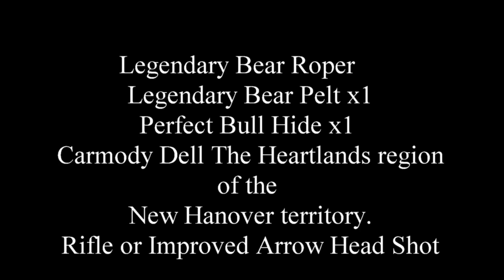Red Dead Redemption 2 100% Walkthrough Chapter 2 Part 119 Garments Bear Hunter Legendary Bear Roper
Garments Bear Hunter Legendary Bear Roper